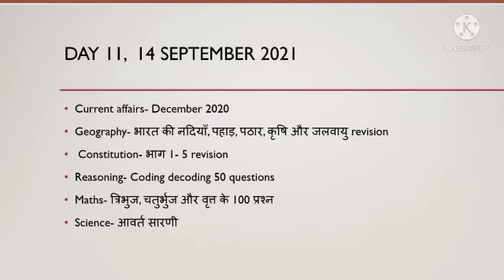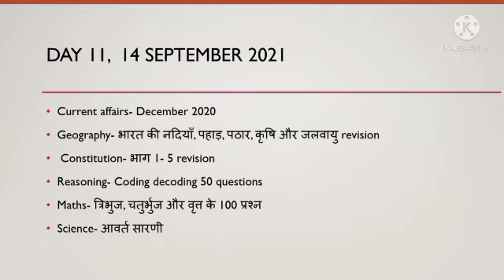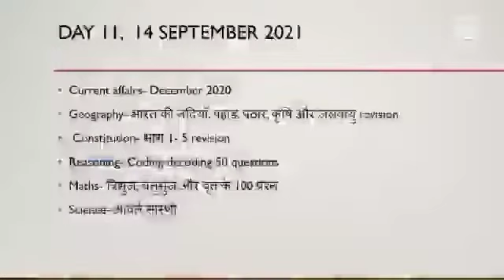Today's target, 14 September 2021,day 11, junior aided school exam, junior super tet, mission 36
pdf available on telegram channel.

दैनिक जीवन में vigyan
 ttps://youtu.be/40ZGSjNt-WA